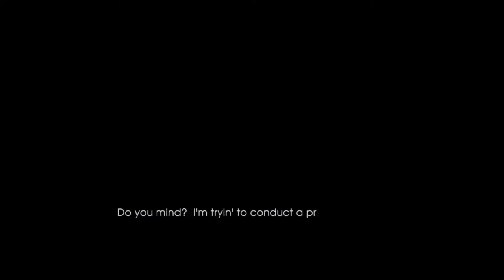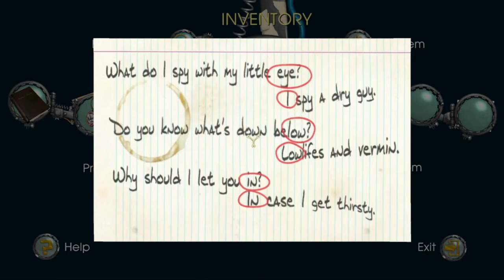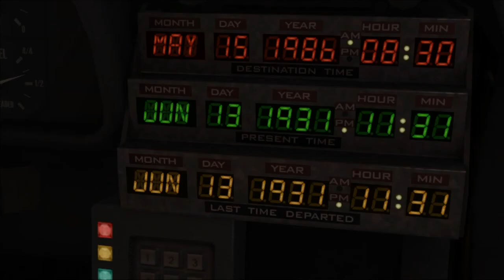Back to the Future: The Game | Episode 2: Get Tannen! - Part 1: Fading Away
To save the McFly family tree, we've got to move quicker than time itself.

I played this game recently for the first time in ages and it spoke to me in a way that felt maybe more personal than it ever did before. It felt like fate wanted me to play it at this moment in time. Feeling freshly inspired, I wanted to share my love of this game and franchise with the people I love - you guys!